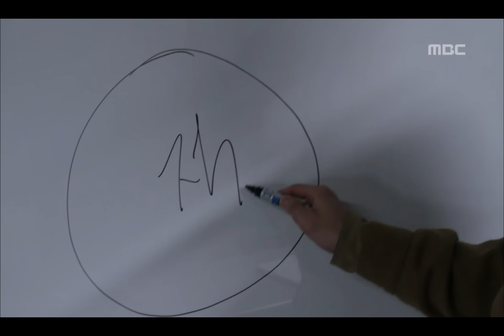The King 2 Hearts, 2회, EP02, #04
방송시간  Sat, Sun pm 09:50~
The King 2 Hearts(더 킹 투하츠), 2회, EP02, 2012/03/22, MBC TV, Republic of Korea

뺀질거리는 태도로 훈련에 참석하지 않는 재하